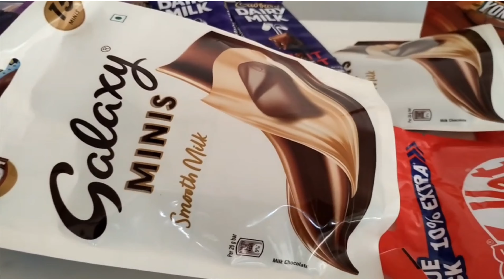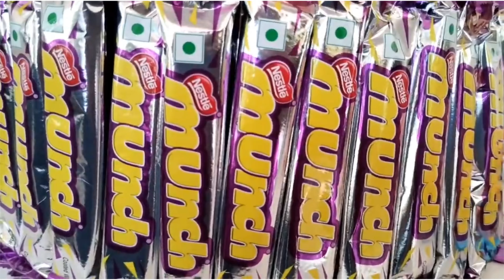DIY Chocolate Hamper | ചോക്ലേറ്റ് ഹാംപേർ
Hello all ! This is a DIY Chocolate Hamper which can be easily made at home!

🎵 Support Hamili

 / hamili